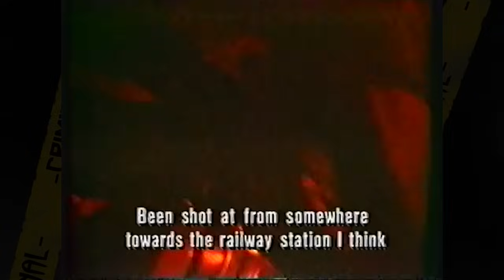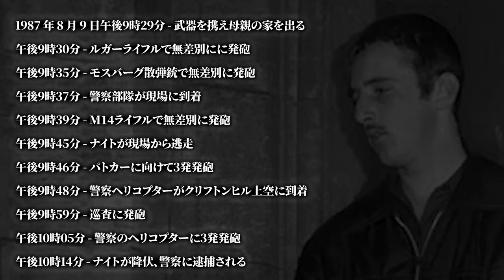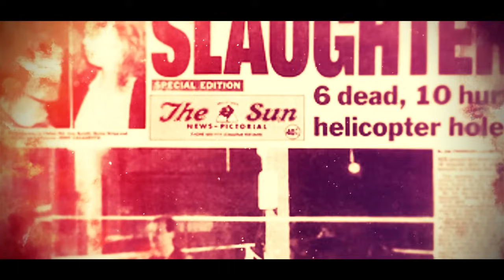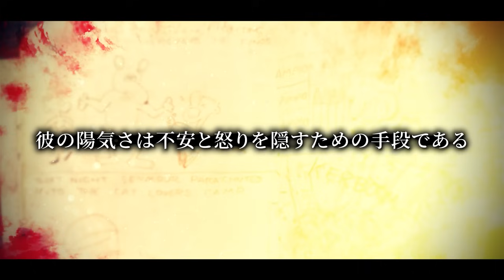【ホドルストリートキラー】ジュリアン・ナイト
クリミナルでは、未解決事件や犯罪心理、海外の事件などを考察や解説を交えて紹介しています。

この動画は事実を元に動画を制作しております。
再発防止や防犯意識の向上、事件の風化防止などを目的として制作しております。
視聴者に衝撃を与えたり、扇動する目的はございません。
また、関係者を冒涜したり、その行動を助長したりするといった意図もございません。